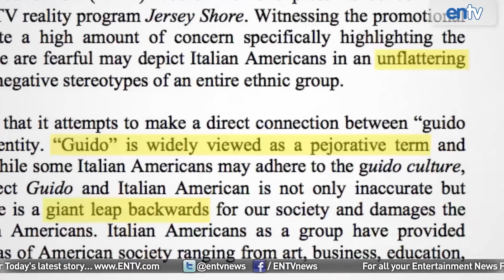Jersey Shore's Vinny Gets His Own Talk Show! ENTV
VINNY! SHARE ME on FACEBOOK!
Vinny Guadagnino of Jersey Shore just landed himself his own talk show. It will be called "The Show With Vinny" and is the third spin-off series from Jersey Shore. Snooki & JWoww have their own show as does Pauly D.

Are you surprised that MTV is making another JERSEY SHORE SPINOFF? Both previous spin-offs have been very successful.